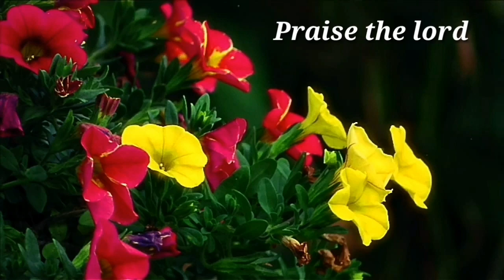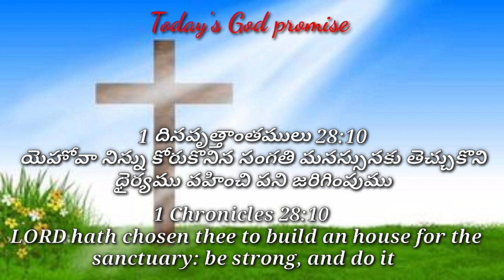Today's God promise & Daily devotion|Today God's promise 27-07-23|Dailybread @CHRIST RESTORES LIFE